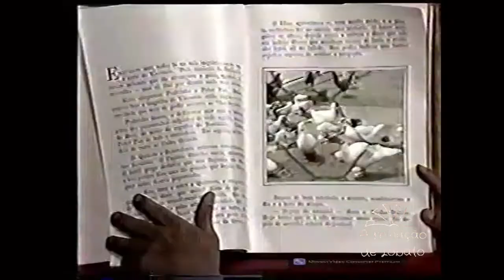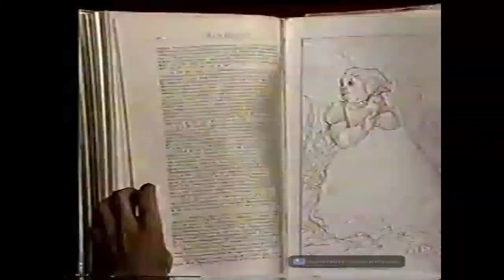A reinação atômica (1978) - Capítulo 13